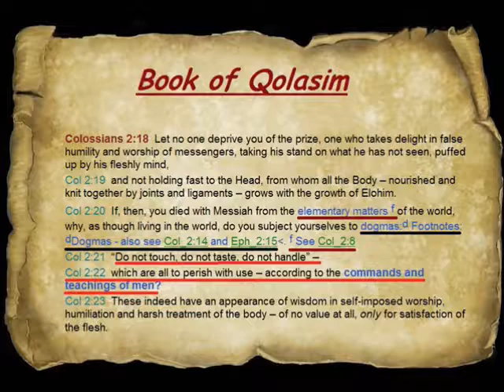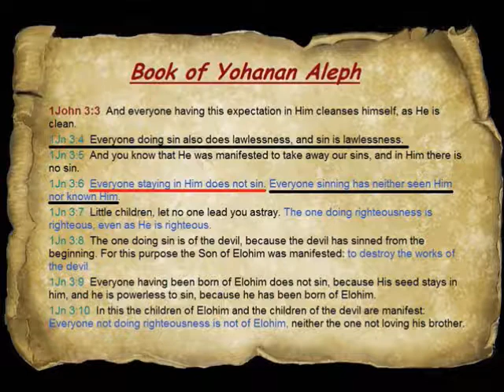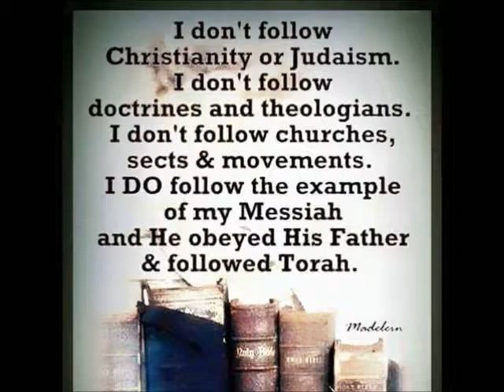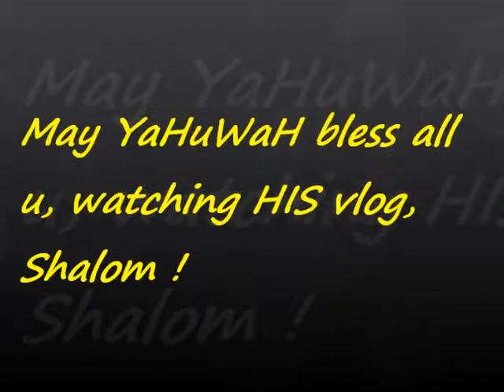What is difference between dogmas and lawlessness ?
Tehillim /Psalms 78:1  My people, give ear to my Torah, Incline your ears to the words of my mouth.
Psa 78:2  I open my mouth in a parable; I utter riddles of old,
Psa 78:3  Which we have heard and known, For our fathers have related them to us.
Psa 78:4  We do not hide them from their children, Relating to the generation to come the praises of יהוה, And His strength and His wonders which He has done.
Psa 78:5  For He raised a witness in Ya‛aqoḇ, And set a Torah in Yisra’ěl, Which He commanded our fathers, To teach them to their children;
Psa 78:6  That it might be known to a generation to come, To children who would be born, To rise up and relate them to their children,
Psa 78:7  And place their trust in Elohim, And not forget the works of Ěl, But watch over His commands,
Psa 78:8  And not be like their fathers, A stubborn and rebellious generation, A generation which did not prepare its heart, Whose spirit was not steadfast to Ěl.